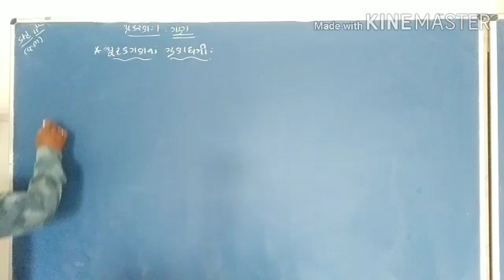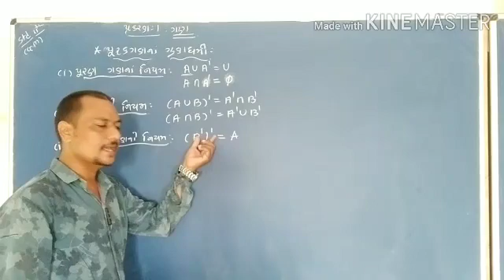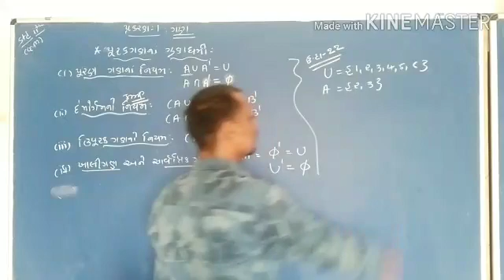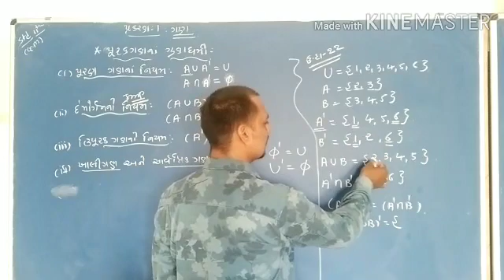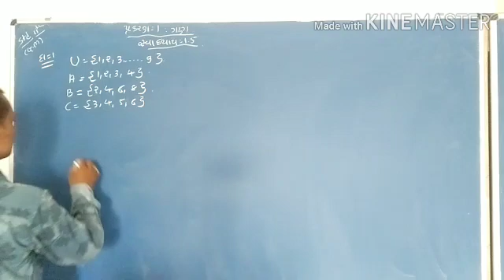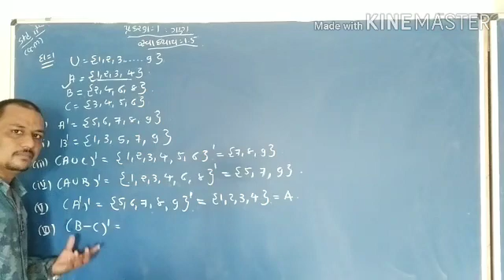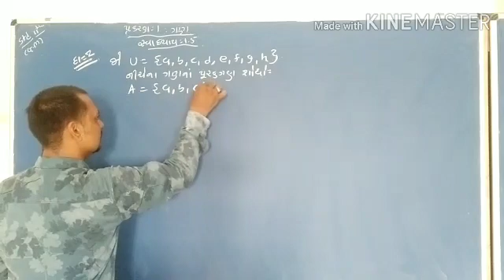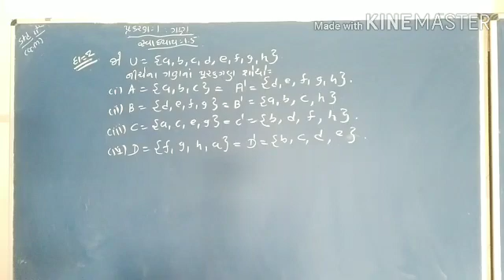11 GM maths ch 1 ghan lec 12